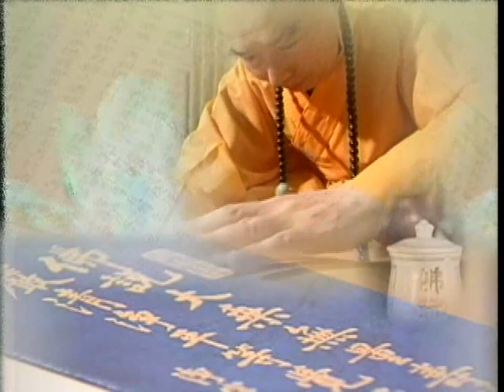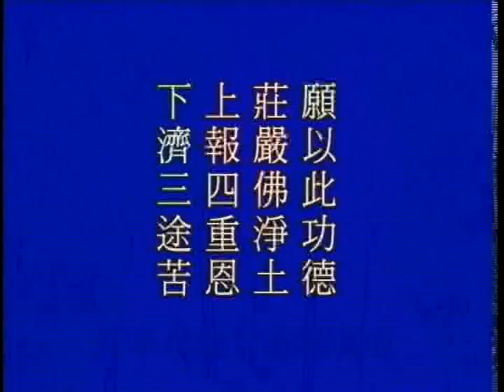太上感應篇 第110集 | 淨空法師主講